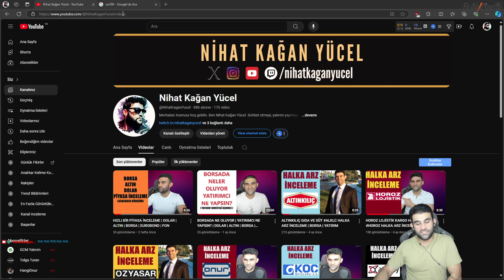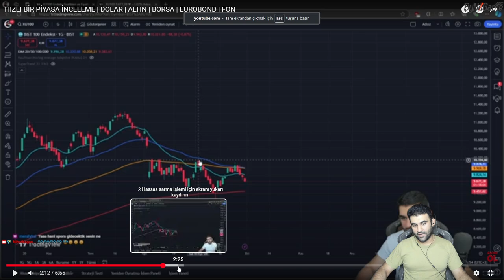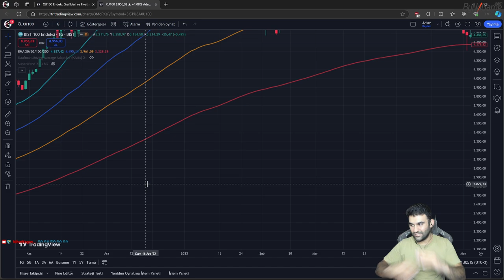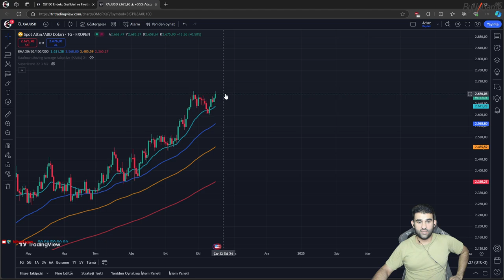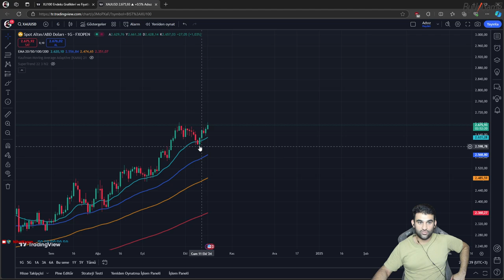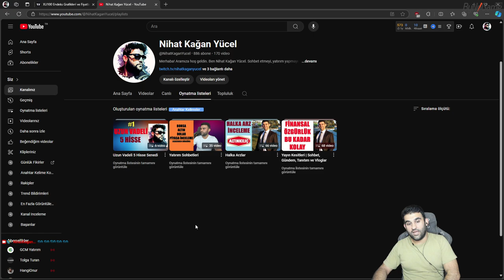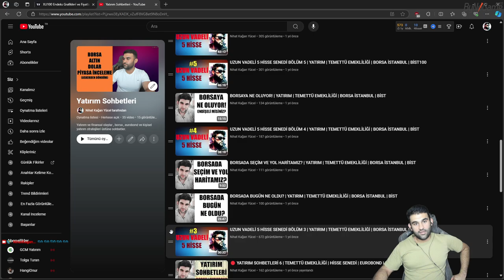BORSA'DA GERİ DÖNÜŞ NE ZAMAN? | DOLAR | ALTIN | EUROBOND | FON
Bugün piyasa incelememizde Borsa'da geri dönüş sinyalleri var mı? Borsada geri dönüş ne zaman? Bunu konuştuk. Ons Altında durum ne?
Burada sunulan bilgiler, yorumlar ve öneriler yatırım danışmanlığı niteliği taşımamaktadır. YATIRIM TAVSİYESİ İÇERMEZ.

Bu kanalda yayın özetleri , borsa , spor , finans ve yatırım , halka arz inceleme , gündem videoları tarzında videolar yer almaktadır.
Kaliteli ve güzel vakit geçirmeniz dileği ile keyifli seyirler.  :)